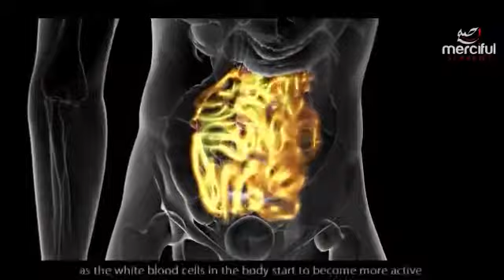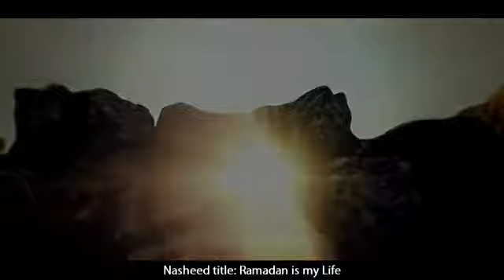Fasting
Stages in doing Fasting